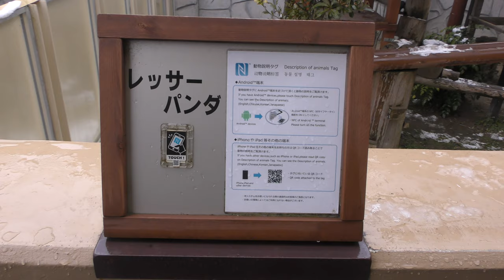レッサーパンダ (姫路セントラルパーク) 2019年2月11日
レッサーパンダ (姫路セントラルパーク)

英名：Lesser panda
学名：Ailurus fulgens

■ 撮影場所
姫路セントラルパーク (兵庫県)
Himeji Central Park